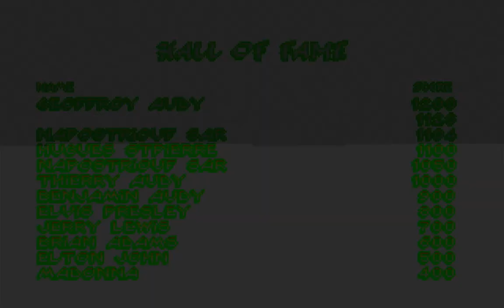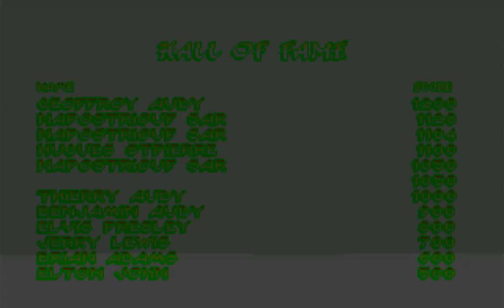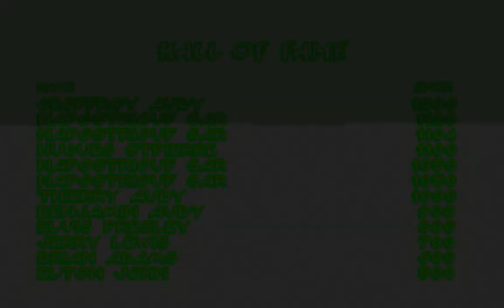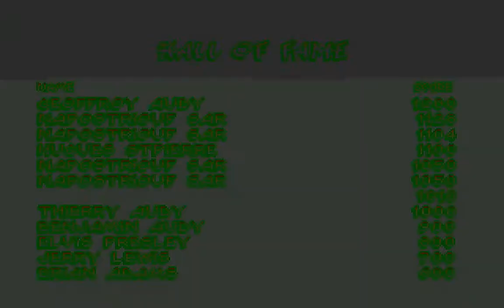Triniti Software - Antagony - 1995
For those who wants to rememorate this fighting game that was Antagony developed and published by Triniti Software in 1995.